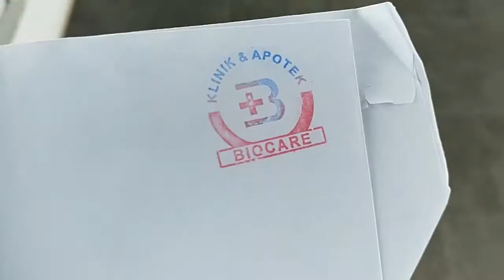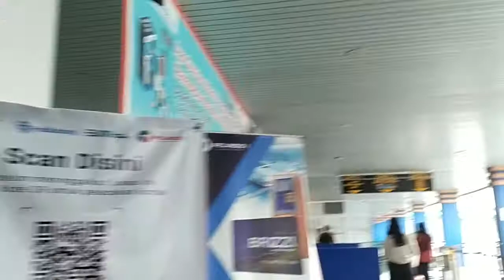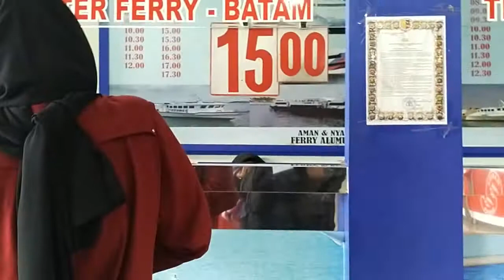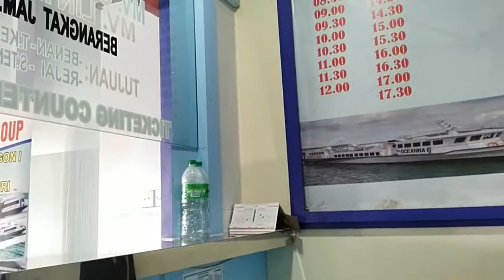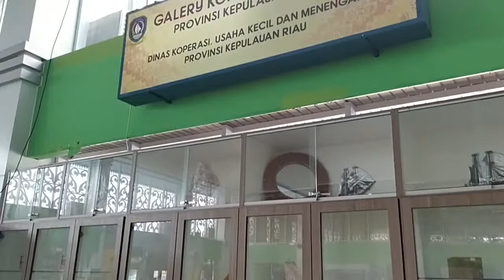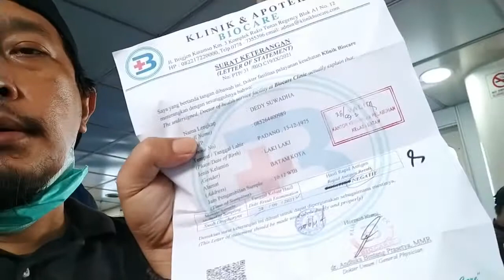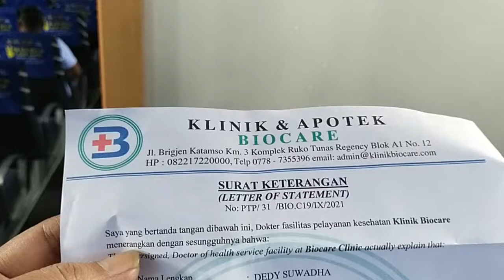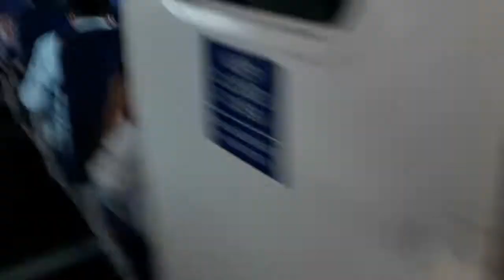Aturan Baru Naik Kapal Ferry dari Tanjungpinang ke Batam PP di Masa Pandemi Covid 19 di Kepri 2021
WartaKepri TV Aturan Baru Naik Kapal Ferry dari Tanjungpinang ke Batam PP di Masa Pandemi Covid 19 di Kepri 2021